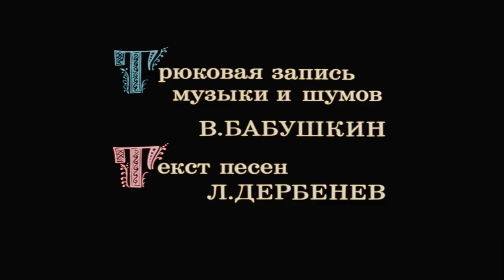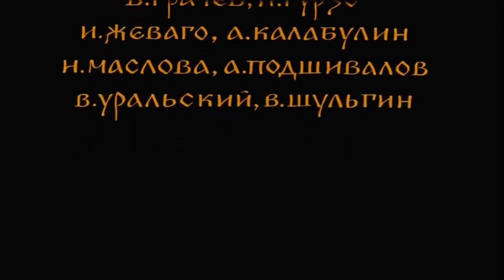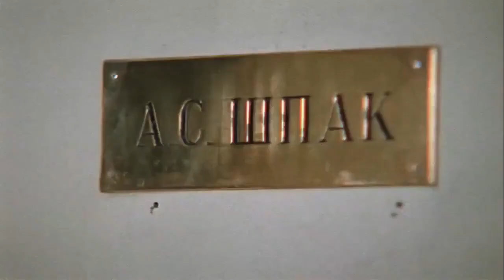СУПЕР КОМЕДИЯ ИВАН ВАСИЛЬЕВИЧ ЎЗ КАСБИНИ ЎЗГАРТИРАДИ